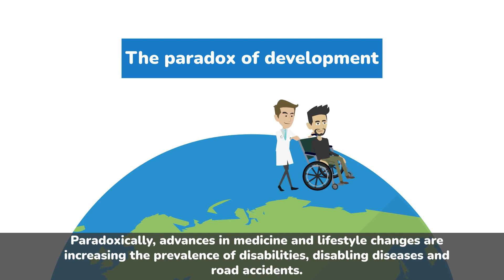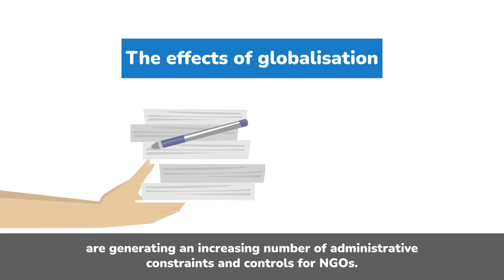CONTEXT FOR HI